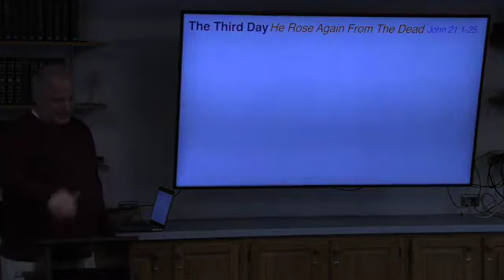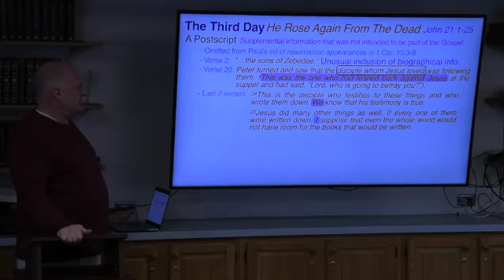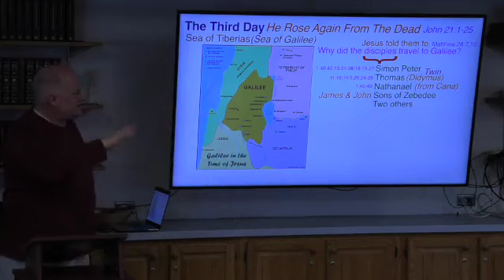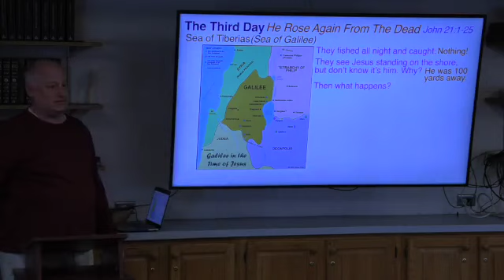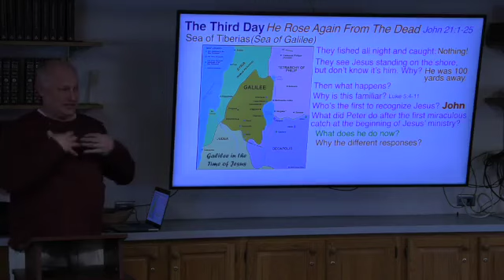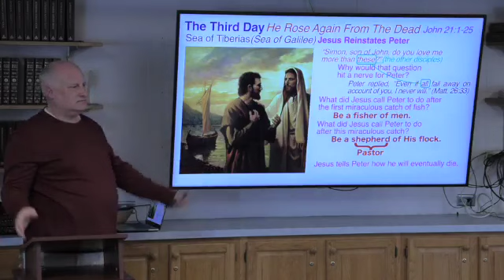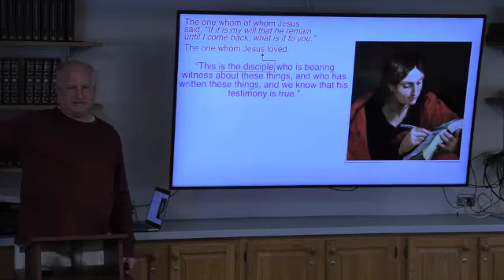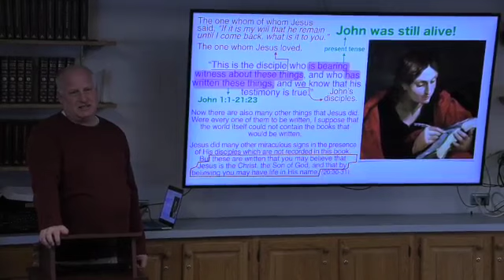Lifelight Gospel of John Part 2, Session 9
Rev. Chad Eckels
St Paul's Lutheran Church
Evansville, Indiana